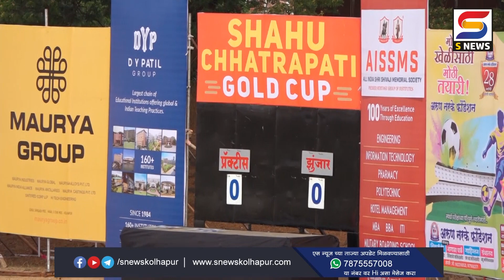शाहू छत्रपती गोल्ड कप फुटबॉल स्पर्धेत या संघांनी मिळवले विजय